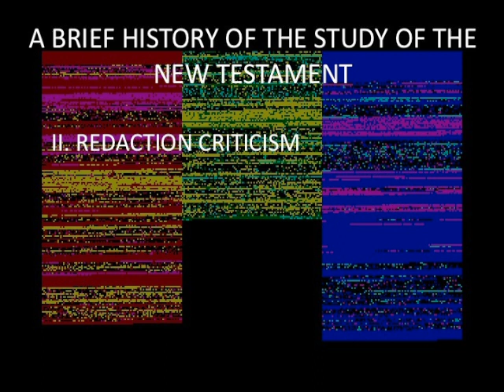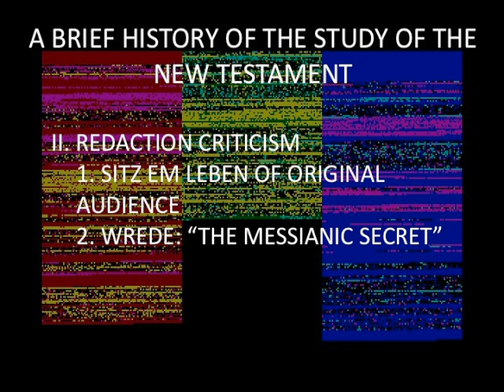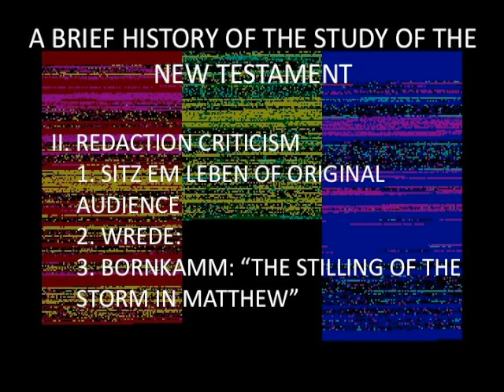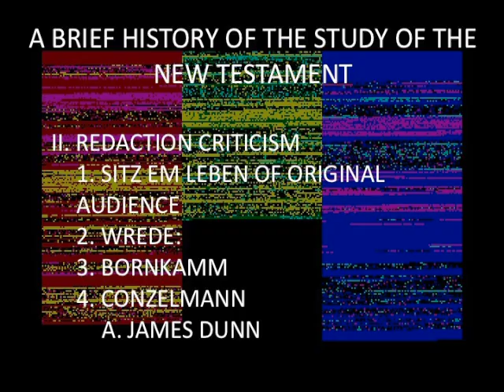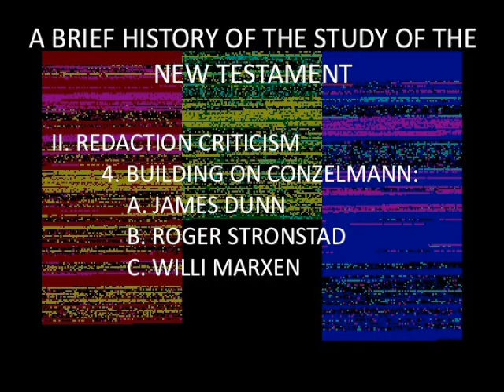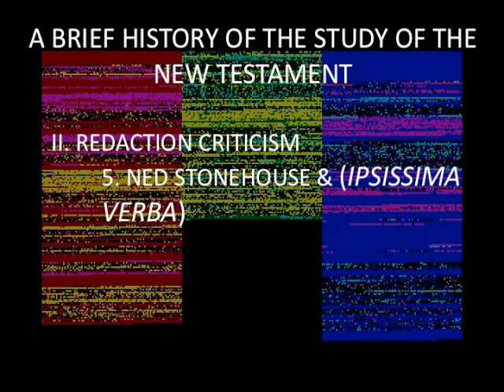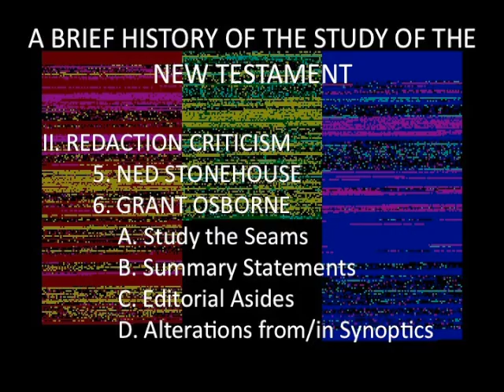NT501 Unit 2b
Pentecostal Explorations of the NT Lecture 2b by Dr. Chris Thomas -  A continuation of "A History of NT Scholarship."